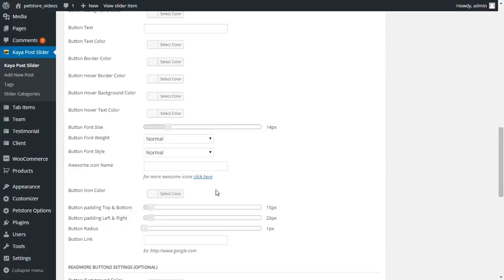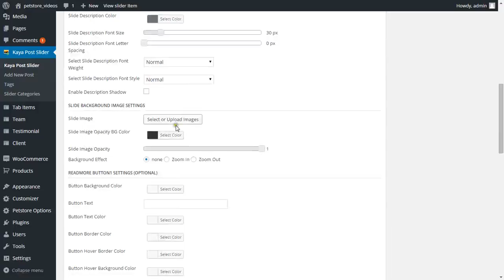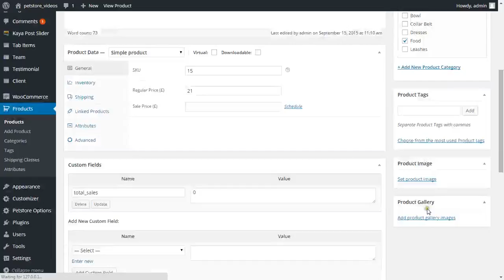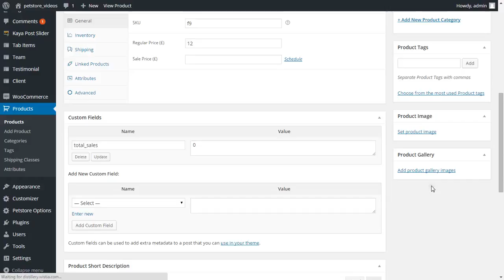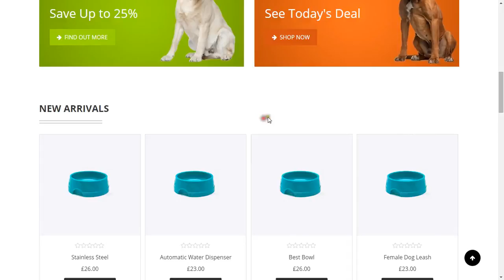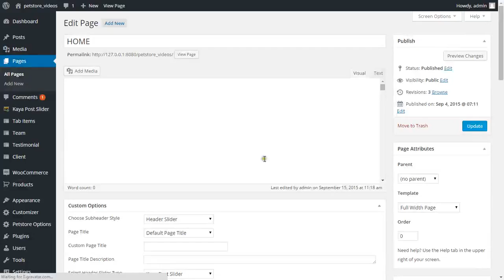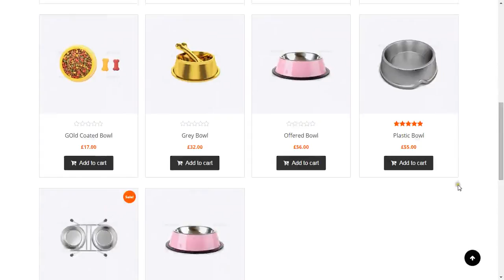Pet Store - Adding Images after importing one click demo content.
This video shows you how to add Images after importing one click demo content.